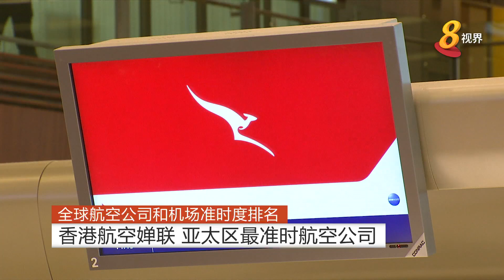全球最准时航空公司排行 新航滑落至第15名